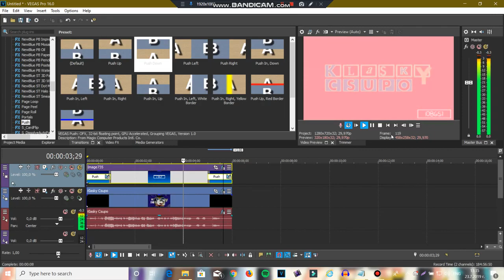(REUPLOAD) How to make Bunny Ears Hoodie Miku Chorded on Sony Vegas